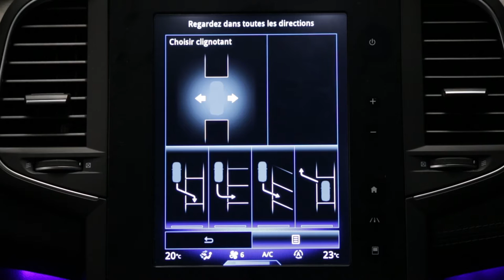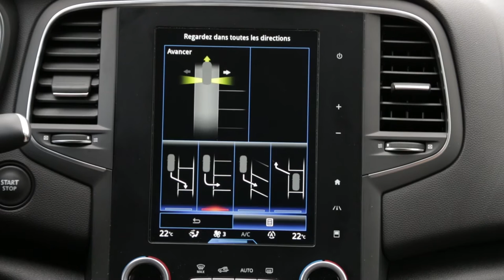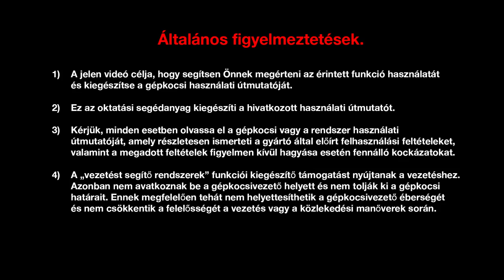Easy Park Assist